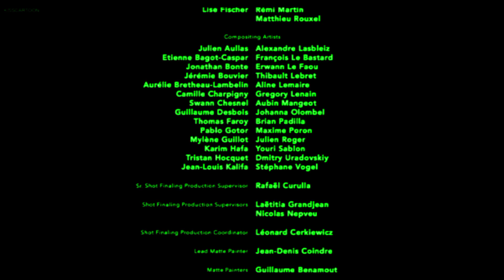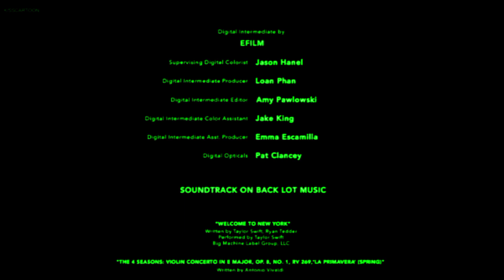The secret life of Pets The Dankelodeon Cut Credits